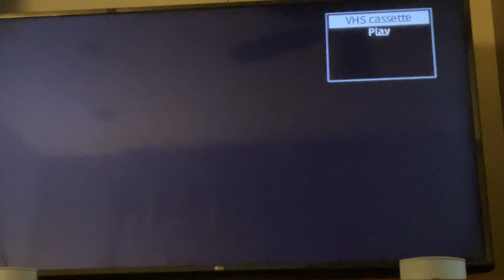Opening To The Specialist 1997 VHS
Here’s the opening:
1. FBI Warning Screen
2. Warner Home Video Logo 1997
3. Format Screen
4. Warner Bros. Pictures Logo
Printdate: December 16, 1997
Number: 29